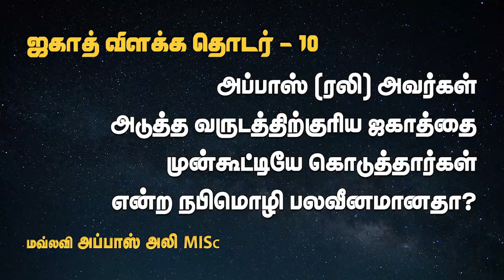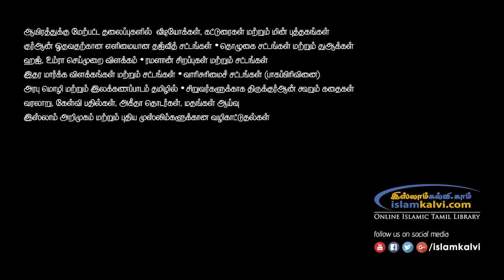அடுத்த வருடத்திற்குரிய ஜகாத்தை முன்கூட்டியே கொடுத்தார்கள் என்ற நபிமொழி பலவீனமானதா? [தொடர் - 11]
இஸ்லாம்கல்வி.காம் இணையதளம் வழங்கும்
ஜகாத் விளக்கத் தொடர் - ரமளான் 2020

வழங்குபவர்: மவ்லவி. அப்பாஸ் அலி MISc